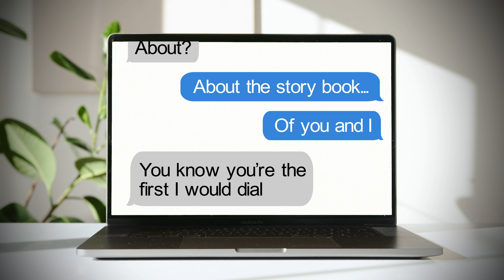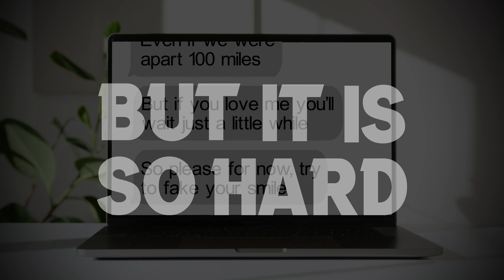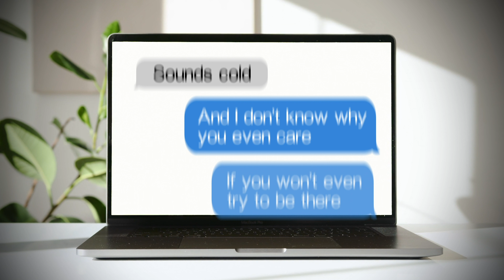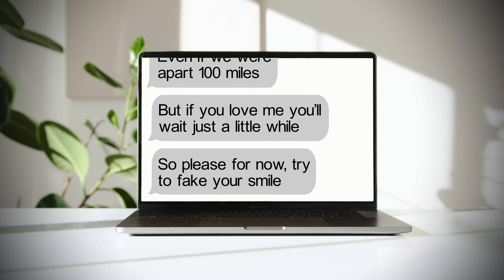Fake Smile | Official Lyric Video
Fake Smile - Official Lyric Video by Connor D.
Album - Behind the Mask

Video Produced by Connor D.
Editing: Connor D.
Clips: Artem Podrez (Computer on Desk), Connor D. (Text Bubbles & Animation)

Lyrics & Vocals Produced by Connor D.
Program: GarageBand
Singer: Connor D.
Lyrics: Connor D.

LYRICS:
Hey there girl, how’s your day
It’s been a while, I’ve got a lot to say
And I’ve wondered if you ever changed your mind
About the storybook of you and I
She said...

You know you’re the first I would dial
Even if we’re apart 100 miles
But if you love me, you’ll just wait a little while
So please, for now, try to fake your smile

So I’m trying to fake my smile
But it is so hard when you wait for more than a while
I’ll just keep letting all of my feelings compile
Then the cracks will show through my broken smile

Hey there girl... it’s been so long
I’ve started wondering if you’ve moved on
It’s been so hard to keep this fire going
I’m in a snowstorm with the winds a blowing
And I don’t why you even care
If you won’t even try to be there
But you’ll reassure me, that it’s all fine
I just need to give it a little more time